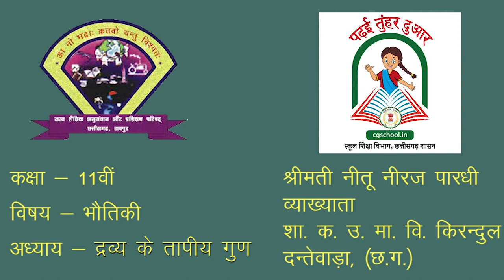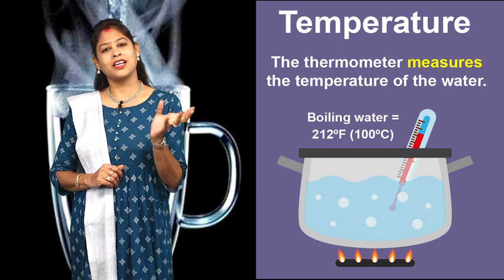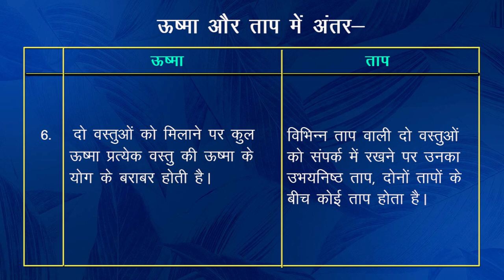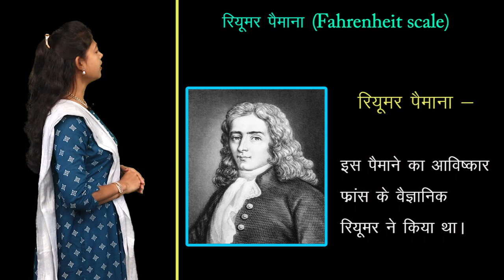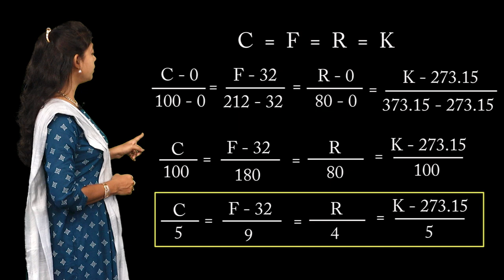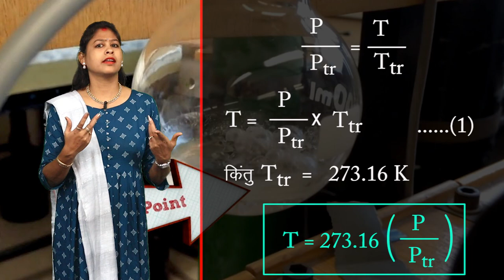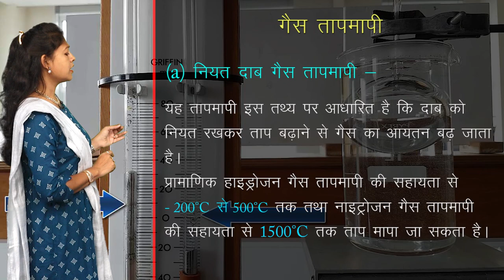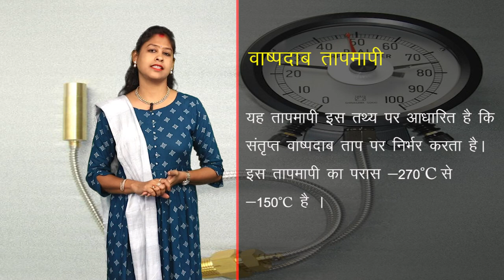CLASS 11th PHYSICS | 11A- THERMAL PROPERTIES OF MATTER- I | द्रव्य के तापीय गुण - I